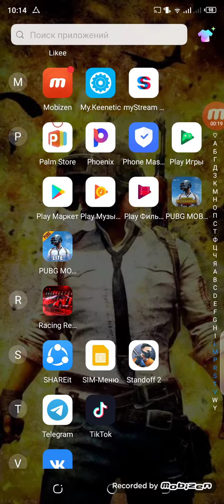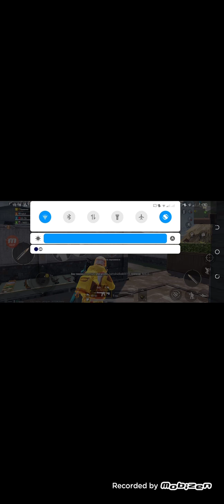СНОВА ИГРАЮ В ПАБГ МОБАИЛ 👌🔥👑👍